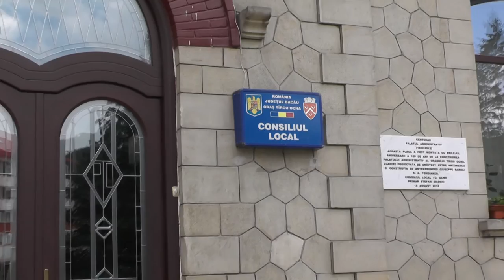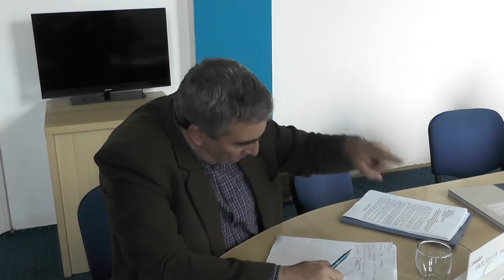LA TARGU OCNA Sedinta Consiliului Local din 28 apr FILMARE EXCLUSIV TV ONESTI HD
LA TARGU OCNA, judetul Bacau, Sedinta de Consiliu Local din data de 28 aprilie FILMATA DE EXCLUSIV TV ONESTI HD

Cu stima,
echipa Exclusiv

Vizionare placuta !